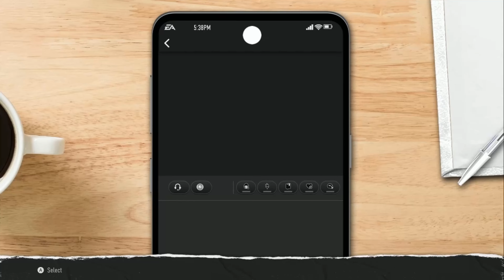Barely Getting the Dub (Freshman) MLB | CFB25 Road to Glory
College Football is BACK and Mac MAMBO is ready for his Road To Glory?

Can the 4-Star Caliber recruit turn a 1-Star Program into a Powerhouse in 4 Years? Let's get it going with Hard Hits and Pick Sixes! We're chasing greatness! From chasing records to chasing titles!

The ROAD to GLORY Begins NOW!